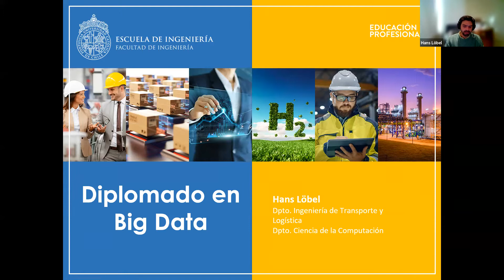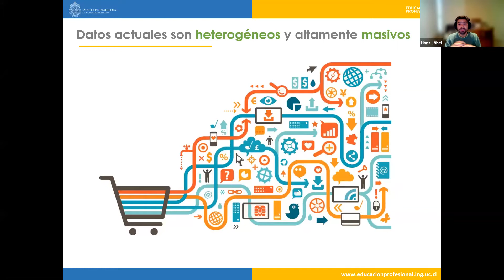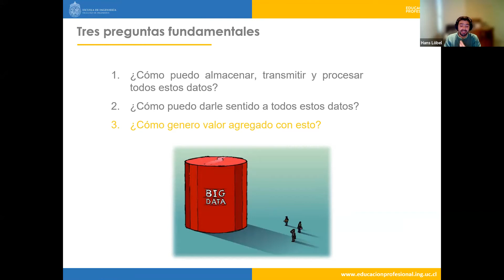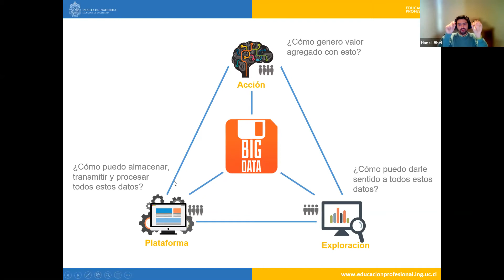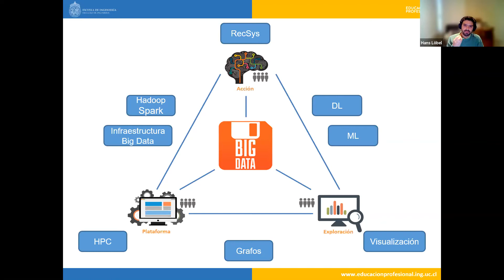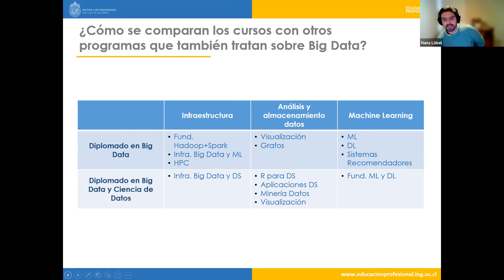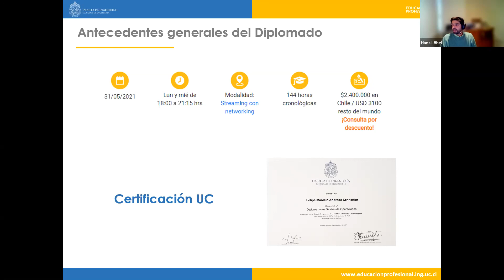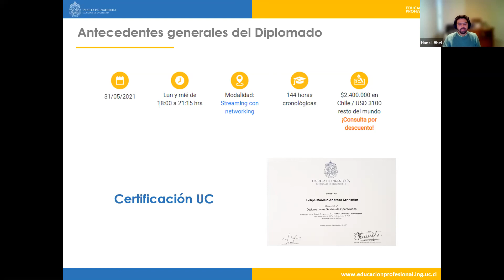Charla informativa Diplomado en Big Data (2)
El objetivo de esta charla fue que los participantes pudieran conocer más a fondo el Diplomado en Big Data de Ingeniería UC.